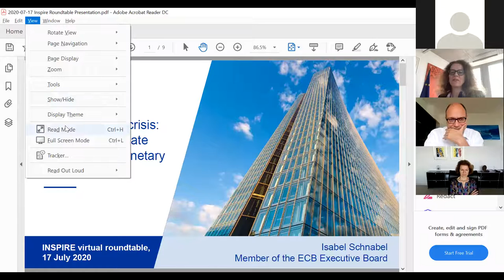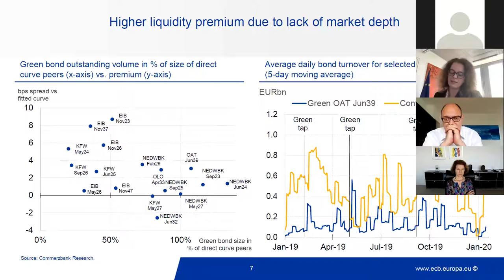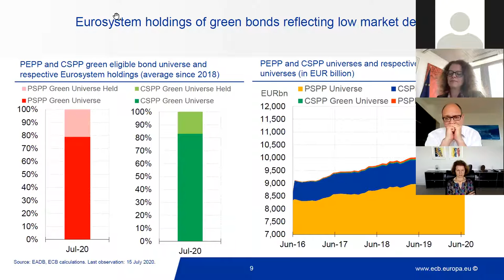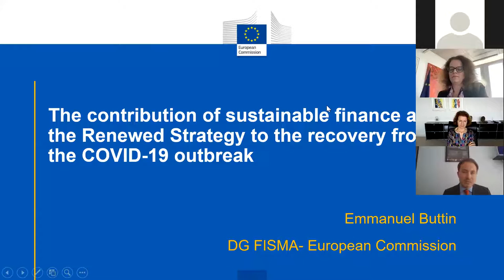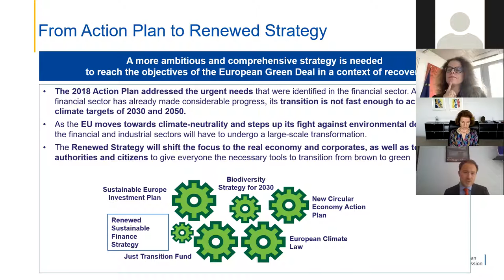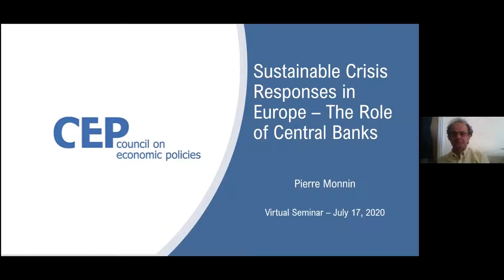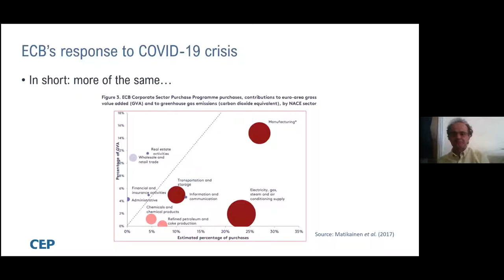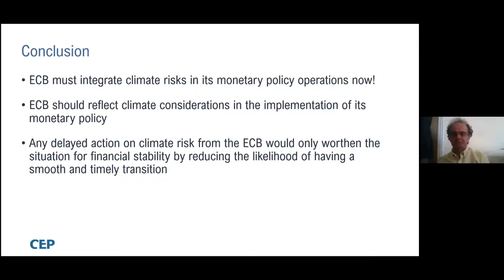How Can Monetary and Financial Policies Support Sustainability Goals in Europe?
Online discussion on "How Can Monetary and Financial Policies Support Sustainability Goals in Europe Through the Recovery and Beyond?" organised as part of the Sustainable Crisis Responses project led by E3G, the SOAS Centre for Sustainable Finance, the SEACEN Centre, and the Bennett Institute for Public Policy at the University of Cambridge.